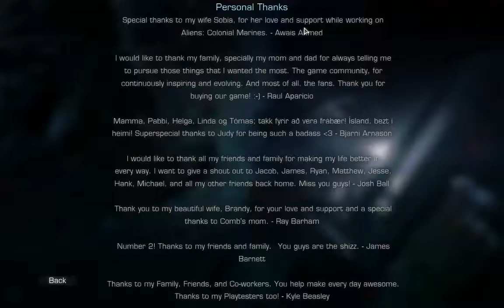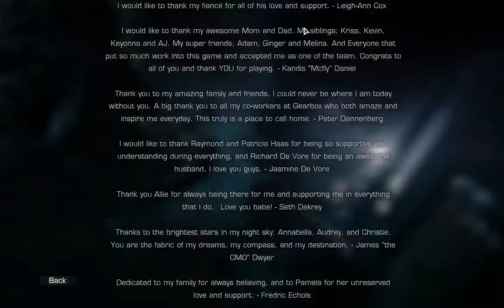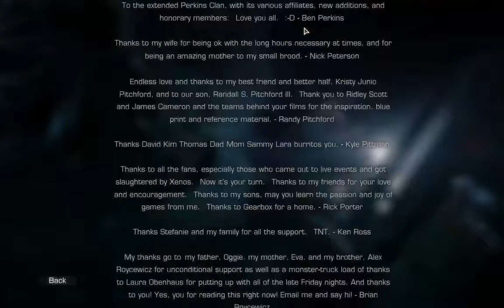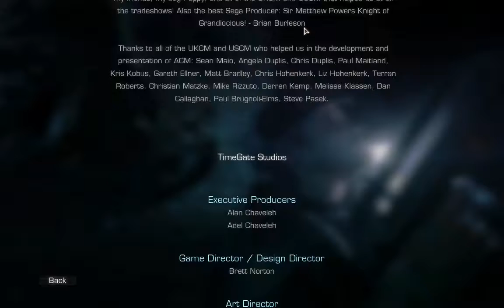[1/1] Colonial Marines + DLC - Mission 11: Home - [NC]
Let's Play Colonial Marines [1/1] + DLC Stasis Interupted

Missions: [11/11] [Colonial Marines]
Difficulty: Hardened
Deaths: [Unkown]
Audio Log Collectables: [12/12] [Colonial Missions]
Dog Tag Collectables: [35/35] [Colonial Marines Missions Only]
Audio Log Collectables: [10/10] [DLC Stasis Interupted]
[HARDCORE RUNS LIVESTREAM ONLY]
Time Stamps will be coming soon!

Either way @ some point it will be done.

Note:

It is possible that i miss intel in the gameplay video's themselfs.
For Example @ Episode 1 of this Playthrough i didn't collect the 3 Dog Tags.
But fear not they will be collected after i have beated the game in a montage's way.